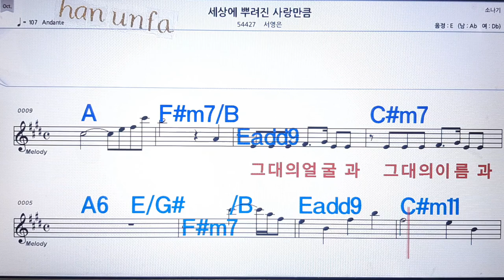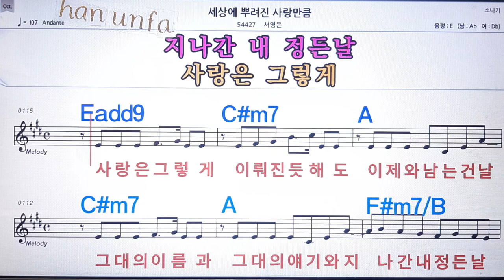세상에 뿌려진 사랑 만큼/서영은💋노래방, 통기타 , 코드 큰악보, 가라오케, 반주💖Karaoke, Sheet Music, Chord, MR